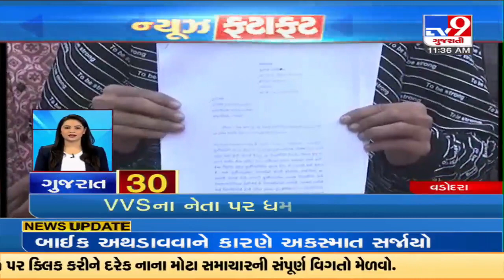Top News Stories From Gujarat | 01-01-2022 | TV9GujaratiNews